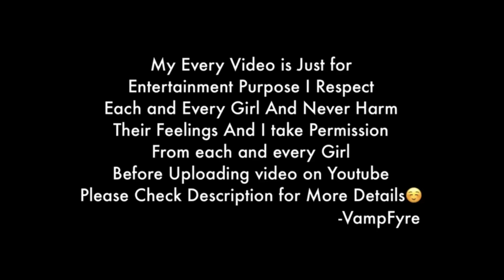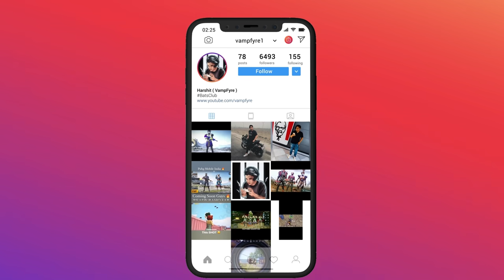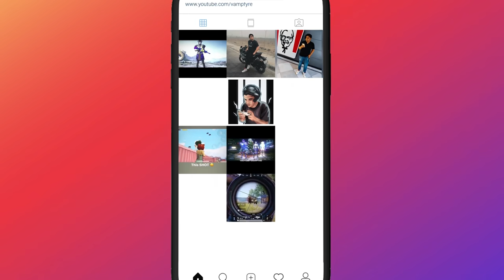Random MYTHIC🤑CUTE🥰GIRL Propose me & Gift me Planes & Popularity & Teach me BGMI [VampFyre]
Random MYTHIC🤑CUTE🥰GIRL Propose me & Gift me Planes

MY PUBG ID - 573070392 ( Top 3 Popularity Wale mere pyaare Bhailog ko Add Karlunga Fatafat FRIENDLIST ME )

All Content Provided By This Channel Is Meant For Educational And Entertainment Purposes Only and is just an Act performed for entertainment, I don’t disrespect any girl or anyone.I respect everyone & i take full permission from girls that if i can show their photos in video and if i can upload the video before uploading and After Taking all permissions then I upload the video !!!

RAM - 4GB